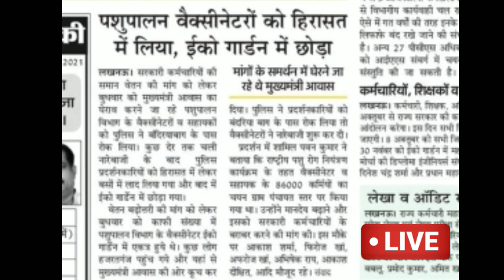वैक्सीनेटर को लिया गया हिरासत मे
धरना के वैक्सीनेटर पर ऊपर हुई बड़ी